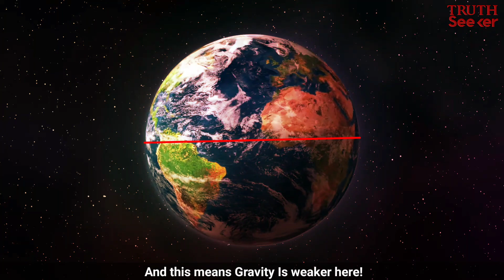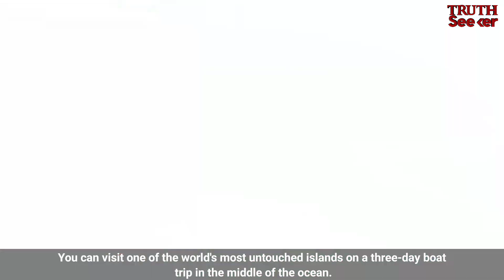Ecuador's Enigmatic Secrets: Exploring the Closest Point to the Moon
Discover the intriguing world of Ecuador in this video, where we unravel the mysteries of this enchanting country. Explore the fascinating physics that occur in Ecuador and learn about the incredible phenomenon of being at the closest point to the moon on the majestic Mount Chimborazo and really fun peoples like Miguicho. Learn about Galapagos islands. Join us as we delve into the science and wonders of this South American gem.
Galapagos Islands, Ecuador, physics, closest point to the moon, Mount Chimborazo, mysteries, science, exploration, South America, Miguicho